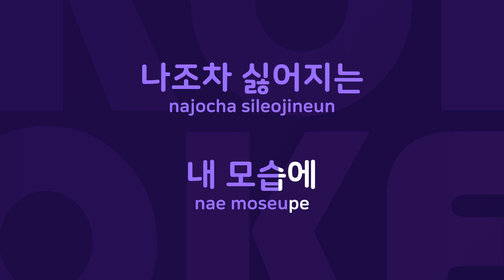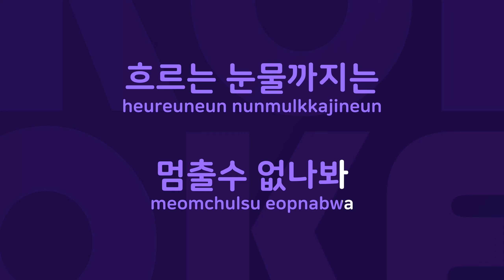인형 : Originally Performed By 베이비 복스 Karaoke Verison